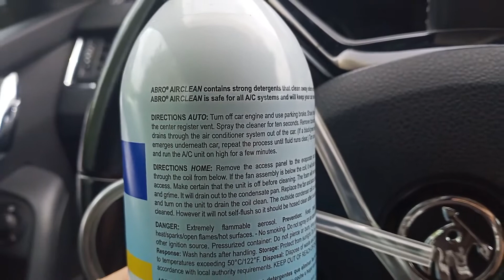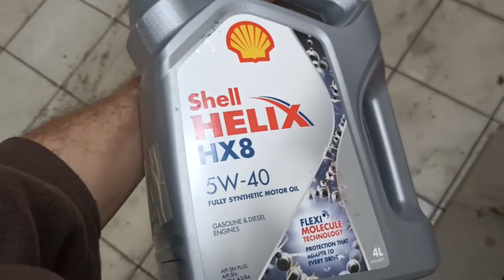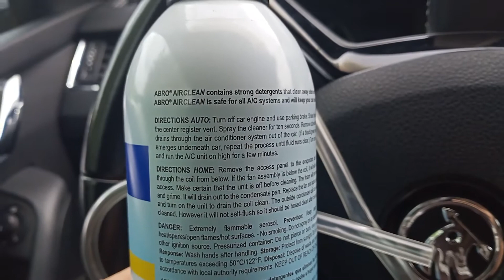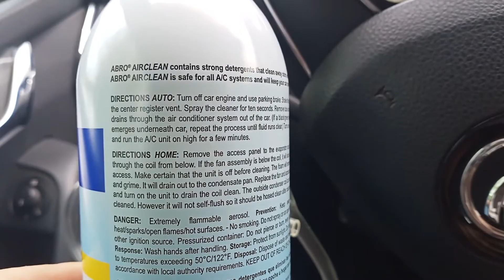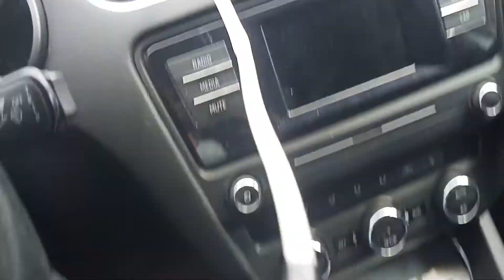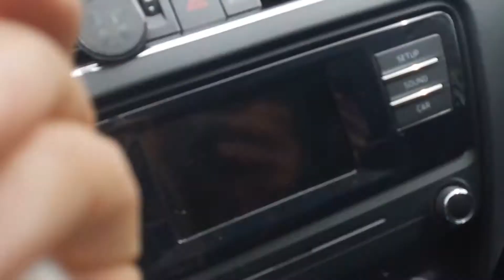Practice English with a non-native English speaker. Topic: Car. Vlog. Day 12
Hello! In this video I will show you how I usually change the oil in my car and at the same time practice my speaking skills

Help the over 1 million displaced Ukrainian children!